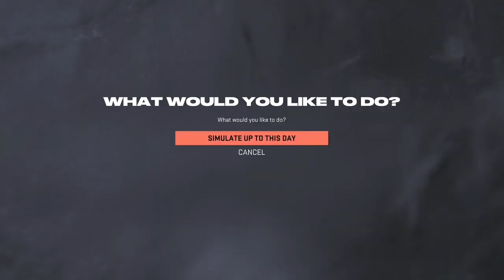NHL 23 Toronto Maple Leafs Franchise mode series PART 7￼